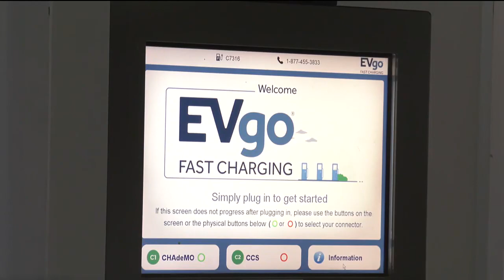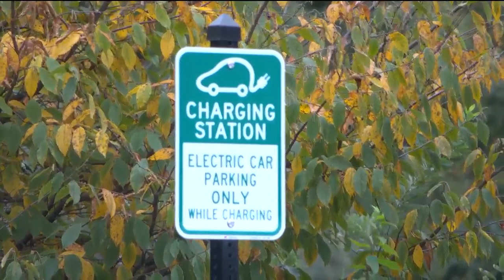Charlottesville working to expand EV infrastructure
The city says its trying to plan out and accommodate for what its EV needs will be 10 to 20 years from now.